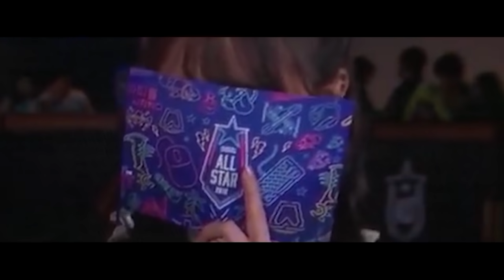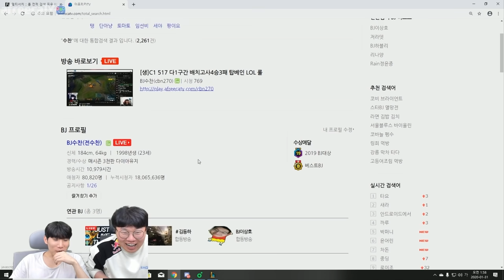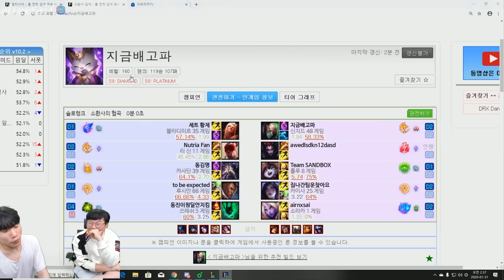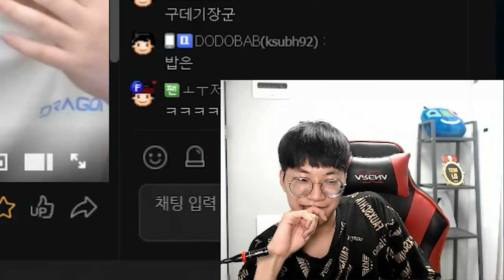【엘리스 강의】 저라뎃 강의인생 첫 위기.. 우리탑 전수찬 ｜저라뎃X김봉준